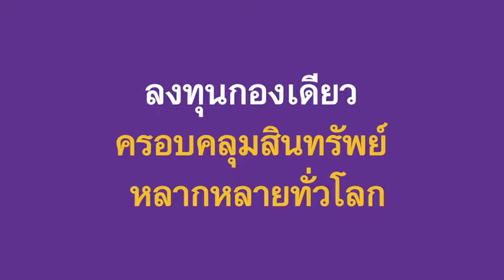SCB Global Wealth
Client  : SCB Bank
Agency : Goodhub
โทร. 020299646 หรือแอดไลน์ คลิก